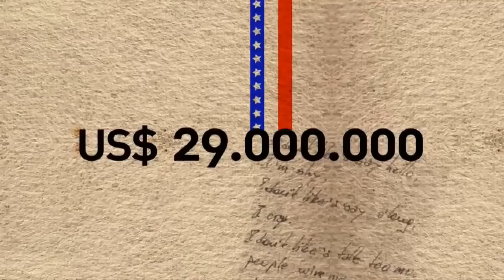Documental analiza intervención de Estados Unidos en Bolivia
El documental “Invasión USA”, dirigido por el periodista argentino Andrés Sal.lari, relata la intervención de Estados Unidos a lo largo de la historia boliviana entre 1920 y 2014, ordenado en una serie de seis capítulos.

El primer capitulo que comprende el lapso entre 1920 y 1946 se denomina “Del empréstito Nicolaus al magnicidio de Villarroel”, el segundo va desde 1952 a 1967 y se centra en la sucesos “De la Revolución a los golpes de estado”, luego se analiza el periodo entre 1967 y 1981 donde recorren “del asesinato del Che a la narcodictadura”.

La cuarta parte se denomina “La cocaína boliviana en la geopolítica del Imperio” entre los años 1981 y 1989. El capitulo numero cinco se refiere al “Neoliberalismo y Coca Cero” desde el año 89 hasta el 2003. El último episodio se refiere a la irrupción de Evo Morales en el gobierno y se la denomina “El proceso de cambio”.